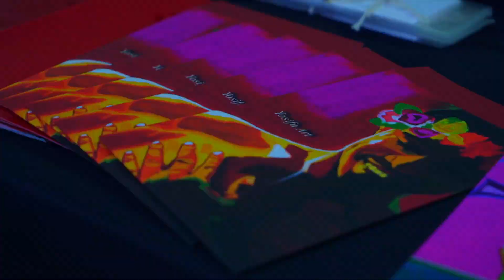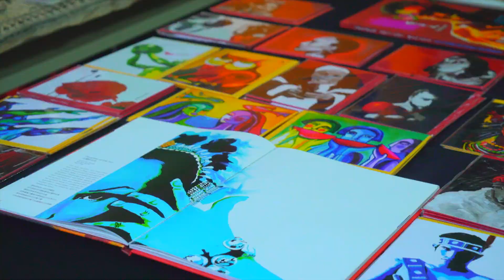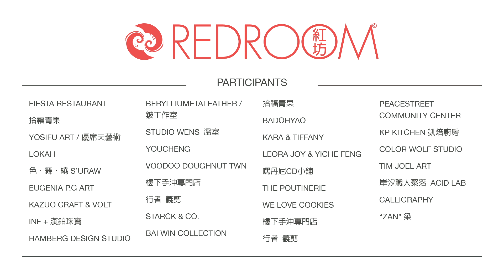紅坊七週年慶 空總 RR 7th Anniversary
Celebrating Red Room’s 7th year anniversary with an all day outdoor event at TAF, November 19 2016.
Featured in the video are Stage Time and Juice XX, PAINT to the MUSIC, and Stage Time & Wine 83.
This was part of a three day festival of art music and community, hosted by Red Room and POW WOW Taiwan, together with Leo 37.
Learn more about Red Room at www. redroomtaipei.com

Film credits to Nga BuiHoang and Lawrence Deo